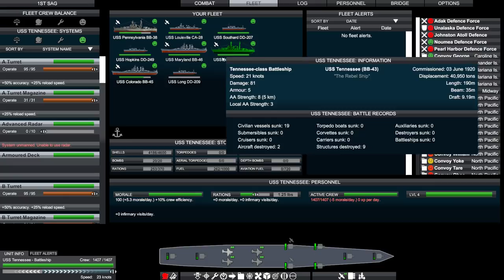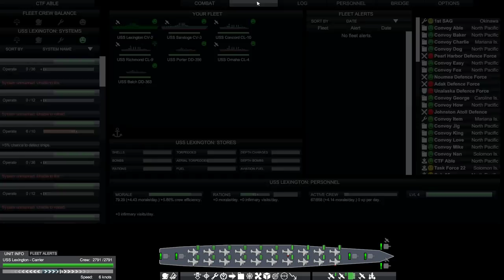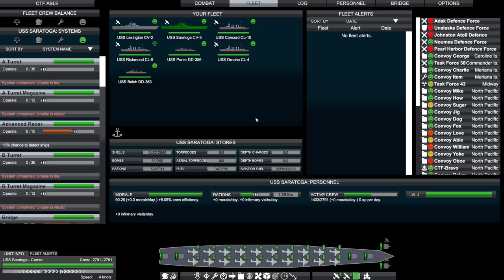Victory at Sea Pacific | United States - 52 - Merchant Ship Massacre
Let's play the United States campaign for Victory at Sea Pacific, a mix of real time strategy at the theater command level as well as intense tactical action. It has some bugs, but when things go well the game shows its immense potential.
► Summary: Near enough to the entire Japanese merchant fleet is sailing by our fleets around Okinawa, waiting to die.

Victory at Sea Pacific is the exciting game of naval RTS combat set during World War II. Bringing an epic approach to real time strategy war gaming, search and destroy enemy fleets across an open world sandbox in a desperate attempt to change the course of history.